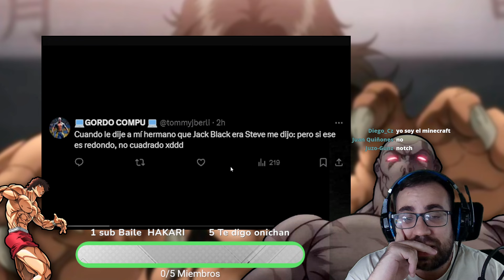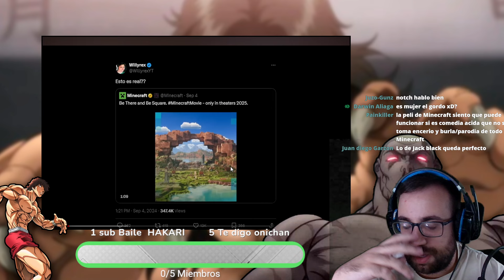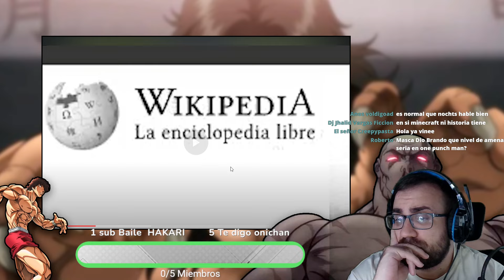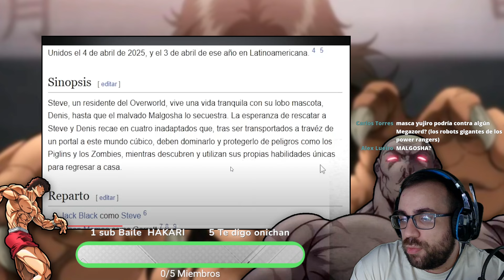Todo lo MALO del TRAILER de MINECRAFT 💀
En este video, analizamos todo lo que salió mal en el primer tráiler de la película de Minecraft. Desde los personajes hasta el estilo visual, ¿realmente es esto lo que esperábamos para uno de los juegos más populares del mundo? Exploramos las quejas de los fans, los problemas con el casting y la estética, y discutimos si la película de Minecraft podría ser el próximo gran fracaso en adaptaciones de videojuegos.